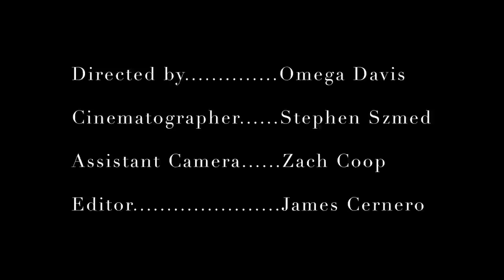Gaël X BILLA JOINTS- FREE (Feat. Alexandra James) (Official Video)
DIRECTED BY:  @omegadavis (INSTAGRAM)

LYRICS:
(Verse 1)
Man i been looking for ways to get outta my head
And maybe face the fact that happiness and love might just be what i need
A couple shots of tequila and a cigar full of weed,
To be honest i just wanna be free,
And I ain’t talking bout nobody but me,
The one who’s holding the key, it’s why I put in all these hours for free, in hopes of liberating me of all the shit that I've seen
cause at the moment I'm as blue as as the sea
And I ain’t never been a fan of the ocean
Talking to myself putting my plans into motion
I know she love me but i just can’t seem to open
Haunted by demons, they wanna feed on my soul and my heart till I’m broken again

My mind keeps spinning, I’m losing, I'm winnin', I can’t escape from the life I was given
But if you keep on holding me
You just might set me free, ooh, free

To be honest I been struggling to finish this song
I was afraid I might be singing it wrong cause all I feel is pain
And at the same time, I’m feeling insane
And hoping I don’t write these lyrics in vain
For now, my spirit and brain aren’t aligned
I know my inner conflict will never stop on a dime
So I’m looking for a sign, a glimmer of light, a symbol of hope to guide me, a sinner for life, I won’t let that shit define me, uh
 easily said, but not easily done
It’s a cold word, pray you only get physically numb
Cause if it gets into your heart, then it’s prolly too late
The only antidote resides in every choice that that you make with love and passion
Ever seen love in action? they know your secrets, yet they see you in some other fashion
But, all of those things don’t mean nothing till you feel the same
Locked in a cage, it’s only me to blame, but now i’m free